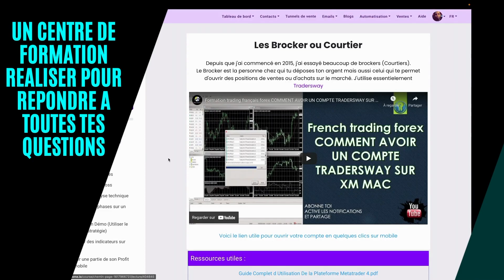PadawanScalp comment trouver une formation de trading en ligne 🇫🇷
comment trouver une formation de trading en ligne 🇫🇷 Découvre comment trouver une formation de trading en ligne 🇫🇷 Dans cette vidéo je te montre les qualités d'une bonne formation de trading en ligne. PadawanScalp comment trouver une formation de trading en ligne 🇫🇷

Sur internet, tu vas trouver énormément de formation sur le trading mais pour choisir celle la plus adapté à sa situation, ça devient plus compliqué. Une des questions qu’il faut se poser c’est quel est expérience du formation ou depuis combien de temps fait-il du trading?

Pourquoi prendre une formation de trading à distance
A l’époque ou l’on vie, beaucoup de centre de formation ont du s’adapter tout en proposant un contenu aussi riche qu’en présentiel. Je parle donc de formation à distance ou l’abonné va avoir accès au centre de formation 24h/24.

Qu’est-ce que le trading?
Le trading est la pratique d’acheter et vendre des actifs financiers (des devises, des actions ou des obligations) en fonction de leurs performances économiques et de leurs cours sur les marchés financiers. Le trading est une activité très lucrative qui s’adresse à tous les investisseurs. Cependant, le trading n’est pas à la portée de tous. Il faut savoir analyser les marchés financiers et savoir anticiper les mouvements des cours.

Qu’est-ce que le forex?
Le forex, ou le marché des changes, est un marché international financier qui permet d’acheter et de vendre des devises. C’est donc une façon d’investir en faisant du trading sur les différentes devises du moment. Au cours de cette formation forex, nous allons vous expliquer tout ce que vous devez savoir sur le marché des changes et sur les différentes conditions pour réussir à le bien maîtriser.

Pourquoi apprendre à trader?
Si vous êtes un investisseur, vous devez apprendre à trader. La plupart des traders sont des investisseurs qui se débrouillent très bien. Leur talent est de pouvoir gérer leurs risques et leurs investissements. Ils ont été dans l’investissement pendant une longue période et ont réalisé que certaines actions doivent être prises pour s’assurer de prendre les bonnes décisions en toutes circonstances. Vous devez apprendre à trader pour pouvoir faire face aux différentes situations du marché des changes.

Pourquoi trader sur le forex?
Pourquoi trader sur le forex plutôt que sur d’autres marchés?.
Le forex est un marché où la volatilité est très grande. Cela veut dire que les fluctuations de prix sont très importantes et que les prix peuvent changer dans un sens ou dans l’autre sans aucune préparation. .C’est pour cette raison que le forex est un marché très agressif. Les traders doivent être capable de réagir à toute situation, même les plus inattendues. C’est très difficile de trader sur le forex si vous n’avez pas de stratégie. Il faut que vous sachiez comment adapter votre stratégie aux nouvelles conditions du marché. Si vous investissez sur le forex sans avoir de stratégie, c’est comme si vous jouiez à la roulette russe. Vous n’avez aucune idée de comment le marché va réagir, ni de quel côté il va aller. Il est donc recommandé d’apprendre à trader sur le marché des changes avant d’investir.

Comment trader sur le forex?
Il faut d’abord apprendre à trader correctement. L’investissement est un sport extrêmement dangereux. Il faut que vous soyez conscient de ce risque avant de vous lancer.Le premier conseil que nous pouvons vous donner est le suivant : si vous ne savez pas comment trader sur le forex, ne commencez pas à investir.
Vous souhaitez commencer votre formation avec PadawanScalp?
Rien de plus simple 😊, vous aurez besoin d’un ordinateur avec une connexion internet. La première étape va consister à réserver une heure avec moi via Zoom afin de déterminer votre niveau actuel. Rassurez-vous, que vous soyez débutant, moyen ou plus avancé, PadawanScalp s’adapte à votre situation.

French Trading Forex Padawanscalp Elite

Timecode:
00:00 : Intro.
00:03 : LE FORMATEUR.
00:07 : LE CENTRE DE FORMATION EN LIGNE.
00:13 : LES RESULTATS D'UN ABONNE.
00:21 : LE PRIX DE LA FORMATION.
00:28 : CONCLUSION.